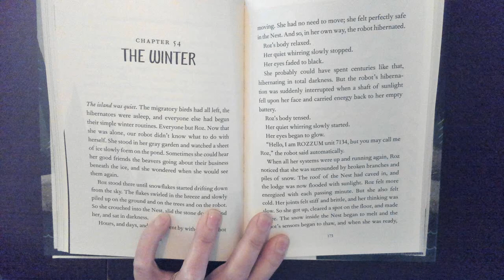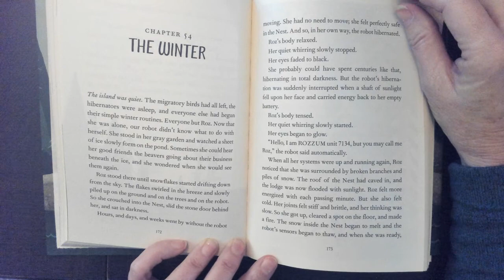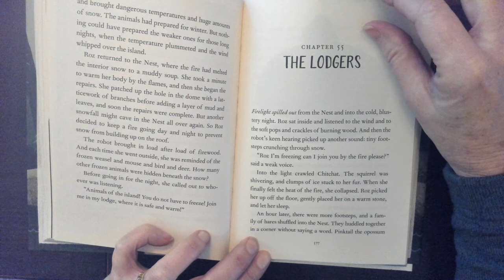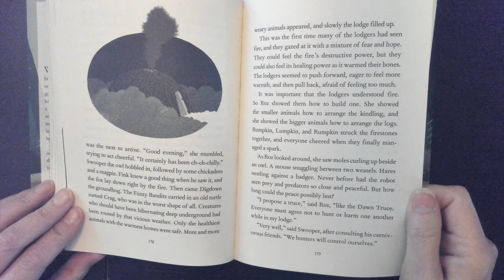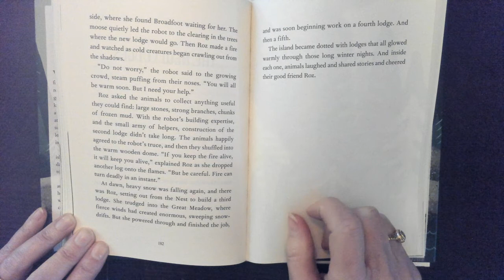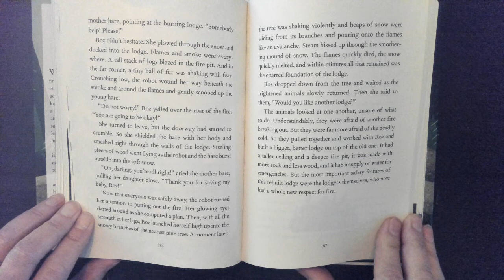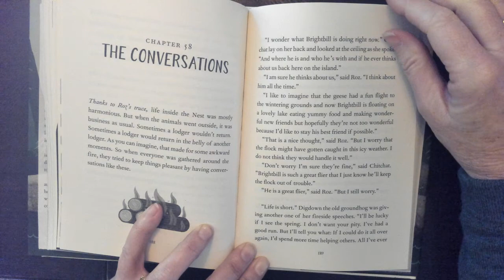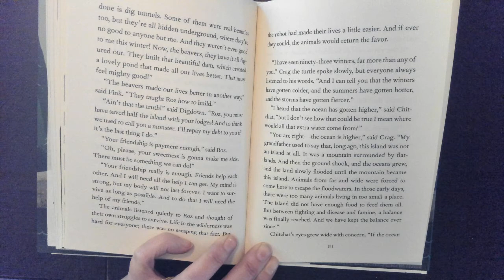The WIld Robot ch 54 58